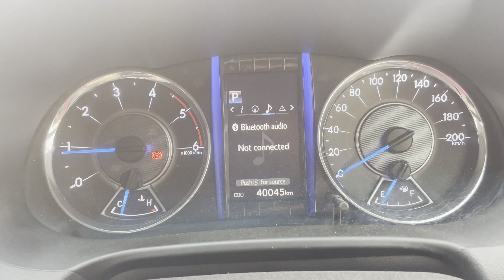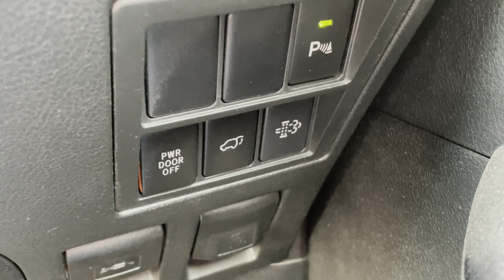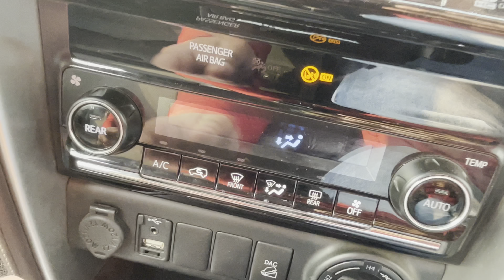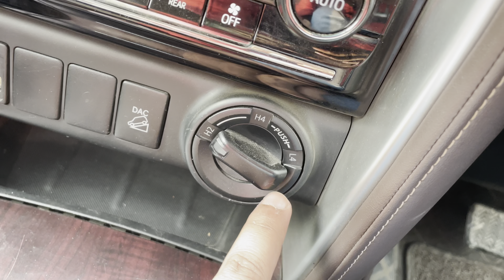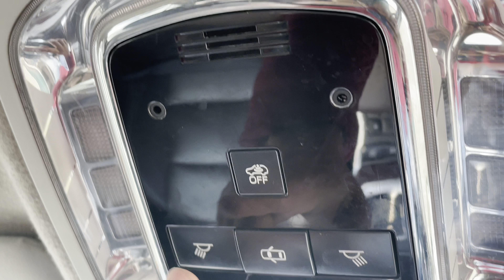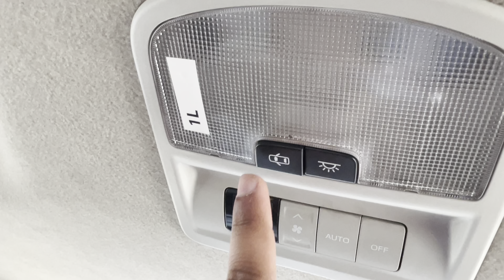Toyota Fortuner | Features & Detailed Review | 4×4 | Watch Full | Car World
TOYOTA FORTUNER
Features & Detailed Review
4wd 4×4
& Many More

Anyone Who Want to Feature His Car
Kindly DM

NOTE :- FREE OF COST 🔥